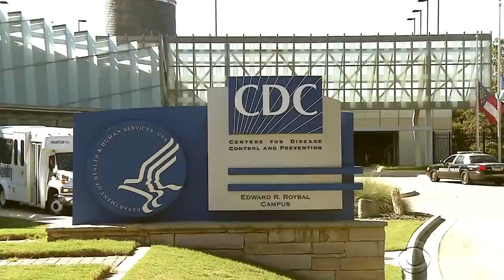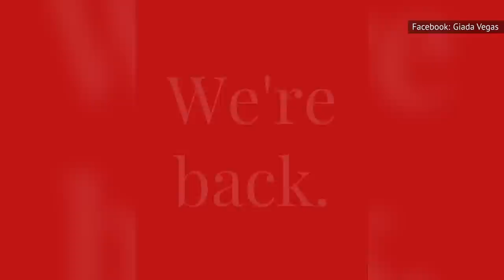The Real Reason Why Giada De Laurentiis Closed Her Restaurants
Like most other celebrity chefs, Giada De Laurentiis has a lot more going on than just her TV shows. The Italian-American Food Network star has an e-commerce website, Giadzy.com, multiple cookbooks, and, of course, her own restaurants. Since 2014, she has opened three eateries: two in Las Vegas, and one in Baltimore.

All three were lauded by critics and customers alike, but unforeseen circumstances led to the temporary closure of all three. One seems to have not survived at all. What exactly led Giada to shutter her businesses? This is the real reason why Giada De Laurentiis closed her restaurants.

The first restaurant | 0:00
Two more | 1:08
Temporary shutdowns | 2:07
What happened to GDL Italian? | 3:09
Two surviving restaurants | 4:17